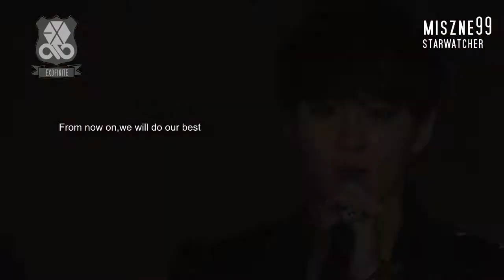EXOfinite; We are One {Trailer}